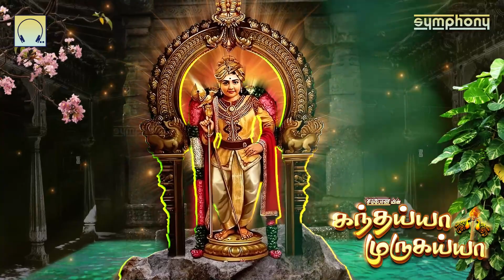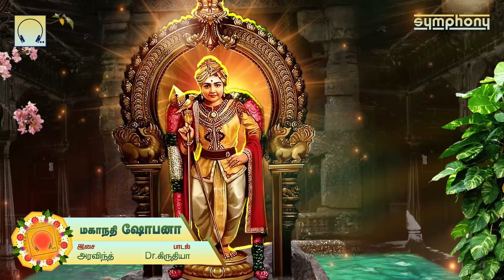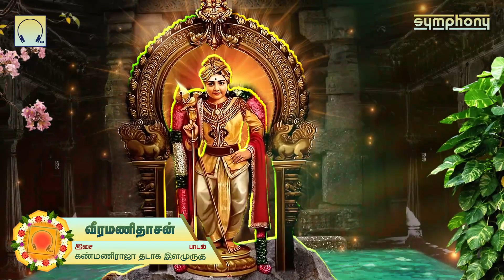நன்மைகள் தரும் சஷ்டி முருகன் பாடல்கள் | சரவண பொய்கையில் | Saravana Poigaiyil Murugan Song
Lyrics: C.V.Pandian, Melanallur Srinivasan, Dr.Kiruthiya, Thenkachi Bharathisami, Thadaga Ilamurughu

நன்மைகள் தரும் சஷ்டி முருகன் பாடல்கள், தமிழ் பக்தி பாடல்கள் | கந்தய்யா முருகய்யா | பாடியவர்: டி.எம்.சௌந்தரராஜன், உன்னிகிருஷ்ணன், சக்திதாசன், மகாநதி ஷோபனா,வீரமணிதாசன்,
இசை: டி.வி.ரமணி, ஸ்ரீஹரி, அரவிந்த், கண்மணிராஜா
பாடல்கள்: சி.வி.பாண்டியன், மேலாநல்லூர் சீனிவாசன், Dr.கிருதியா, தென்கச்சி பாரதிசாமி, தடாக இளமுருகு
தயாரிப்பு மேற்பார்வை: ஸ்ரீஹரி

0:00 Thiruneer Aninthen | திருநீர் அணிந்தேன்

5:23 Arumuganukku Arogara | ஆறுமுகனுக்கு அரோகரா

11:56 Pazhaniyile Sanyasi | பழநியிலே சன்யாசி

18:29 Vanna Mayil | வண்ண மயில்

26:27 Muthana Muthu Kavadi | முத்தான முத்து காவடி

35:24 Paleduthu | பாலெடுத்து

40:48 Chinna Chinna Malaigalil | சின்ன சின்ன மலைகளில்

49:45 Anjelendra Karam | அஞ்சேலென்ற கரம்